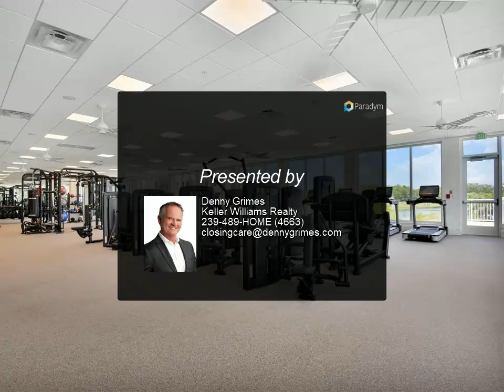11561 HAMPTON GREENS DRIVE FORT MYERS, FL 33913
Denny Grimes
Keller Williams Realty